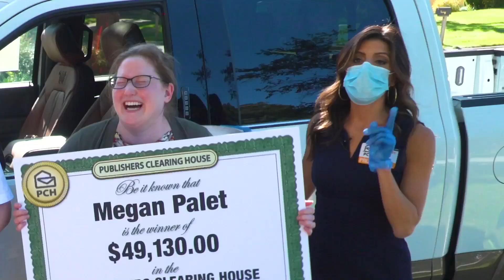Enjoy some of our favorite Prize Patrol bloopers!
Whoops! 🤪 Enjoy the best PCH bloopers of 2022! 🧡 Enter to win and the Prize Patrol could stumble towards you